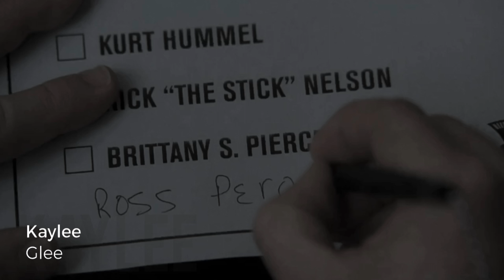Glee = Rachel Tries to Help Kurt Win The Presidential Debate